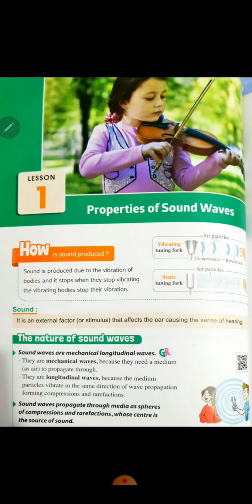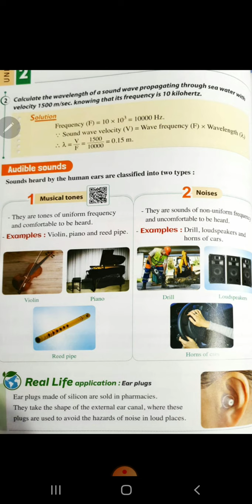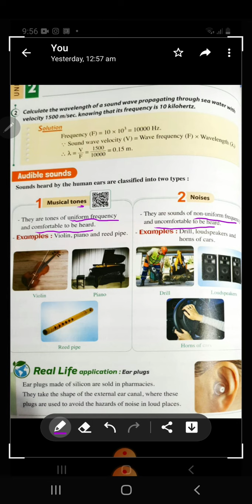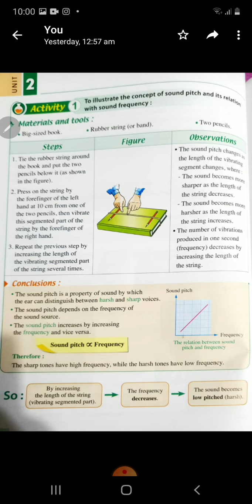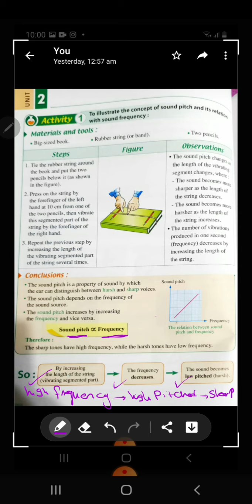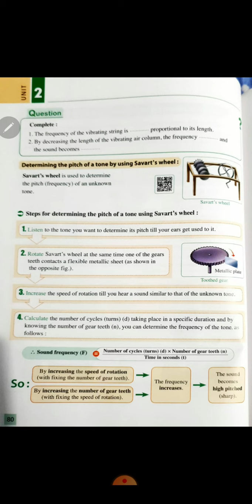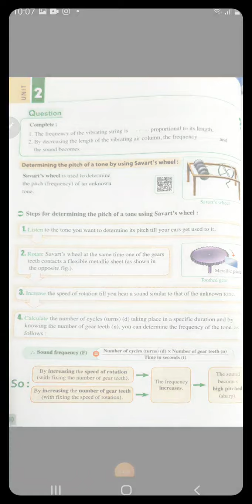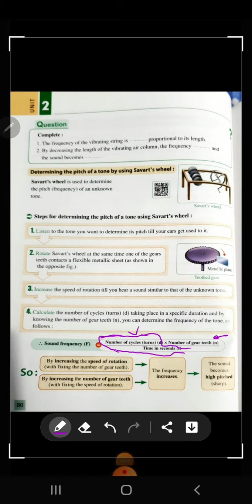lesson.1 properties of sound waves part.1